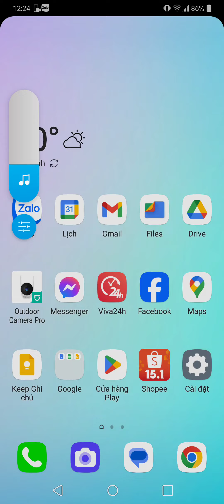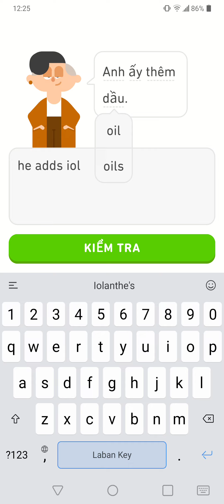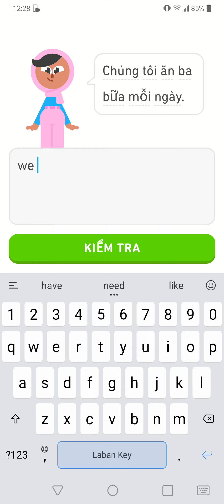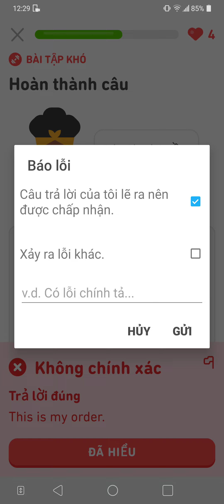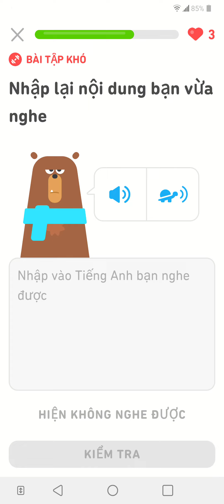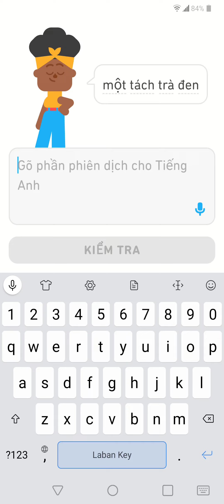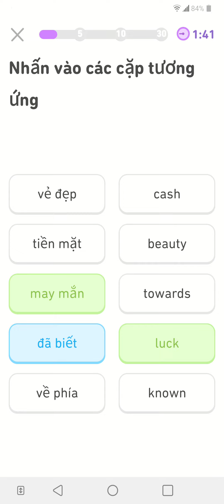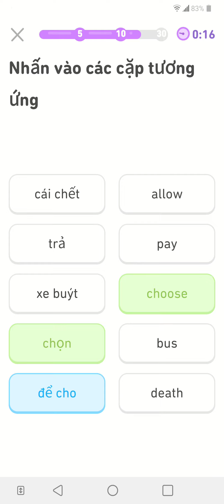Học tiếng anh miễn phí: How Duolingo can help you master the language for free. No 513